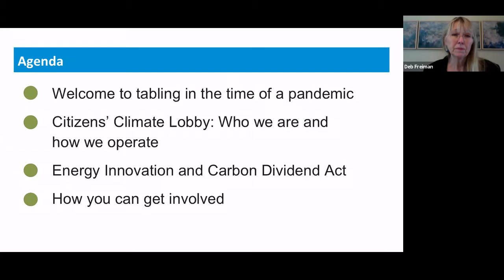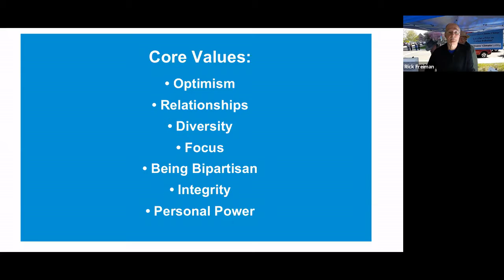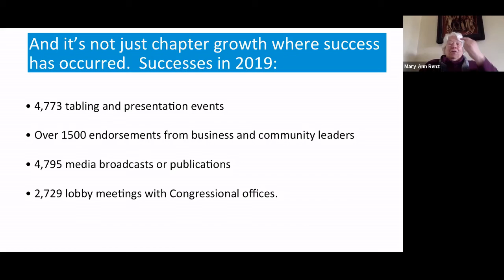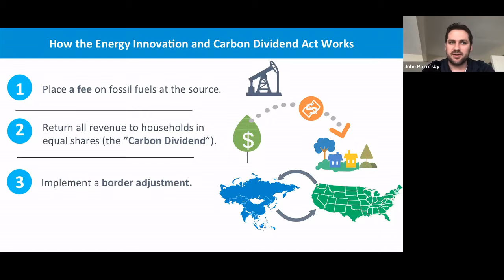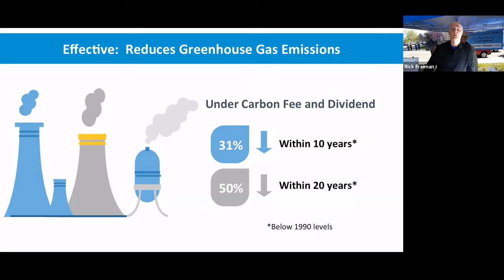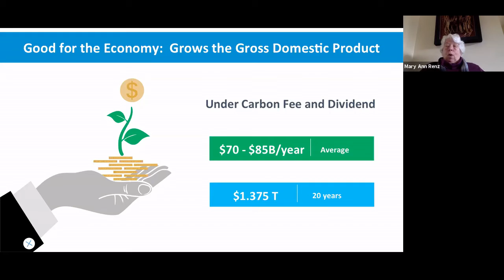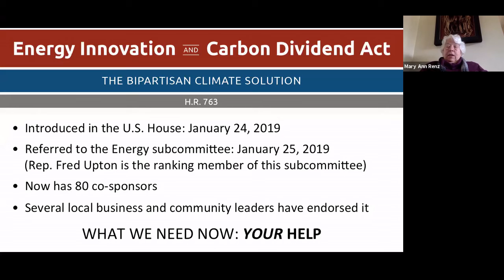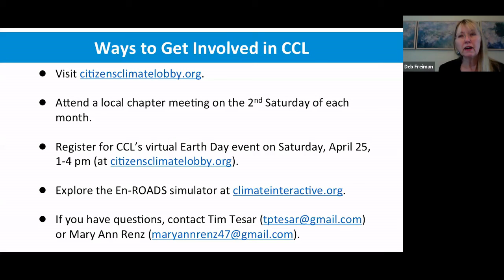Citizens' Climate Lobby Introduction